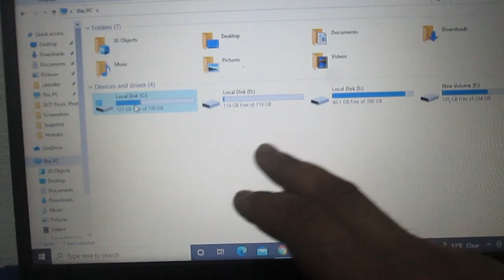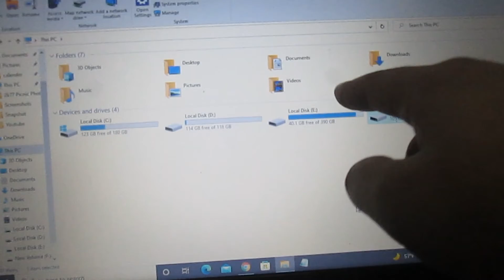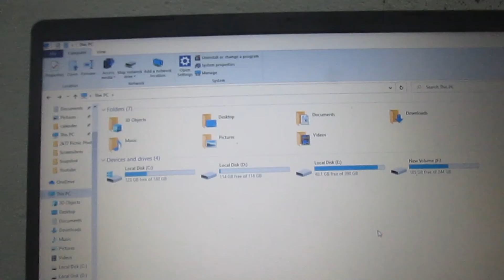Have to Delete Raw Files of My Previous Youtube Content Due To This😭😭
Hello Guys and Welcome to another vlog. I hope you guys like the video.
Thank you guys for watching till now.
keep loving keep supporting.
signing off sushil.
see you guys tomorrow with the new vlog.
take care. have a nice day.
Bye Bye